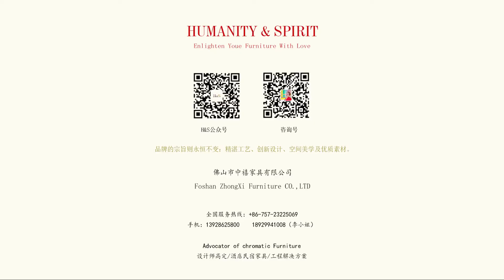H&S European Style Furniture High End Modern Furniture Brands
The rich artistic heritage of European culture. Its open and innovative design ideas and its noble appearance have always been favored and pursued by many people.

Simple European style from simple to multifarious, from the whole to the part, meticulously carved, inlaid flowers and engraved gold give people the impression of meticulous. On the one hand, it retains the material and color style, and can still feel the traditional historical traces and rich cultural deposits very strongly. At the same time, it also abandons the excessively complex texture and decoration, and simplifies the lines.